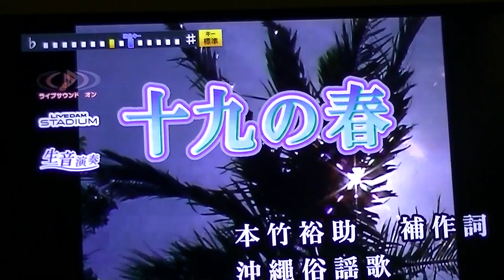00206 十九の春 中村周二cover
田端義夫さんの唄